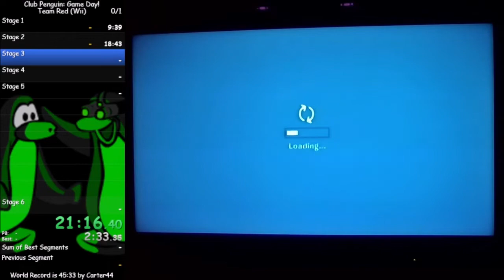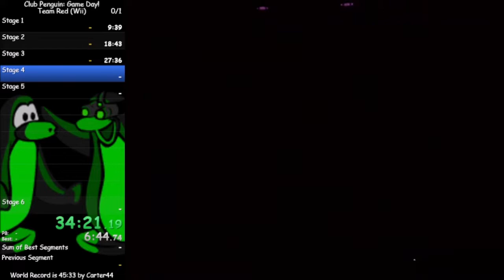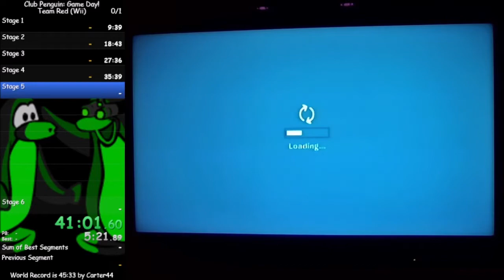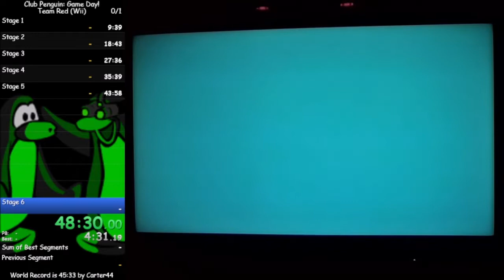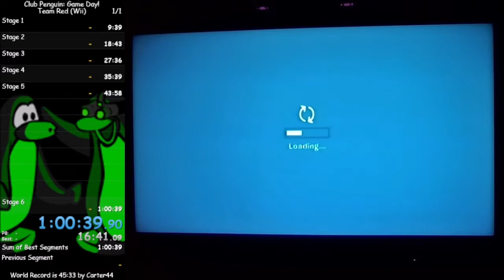Club Penguin: Game Day! Team Red Speedrun in 1:00:39